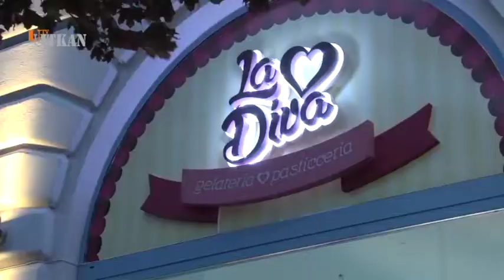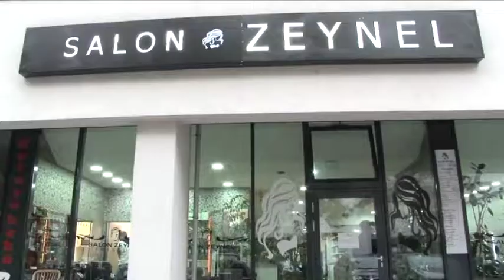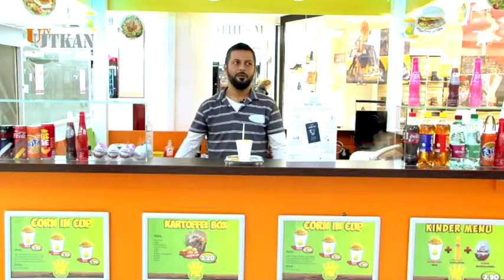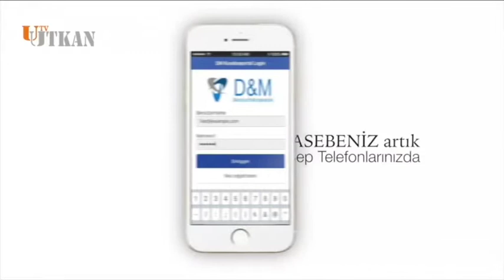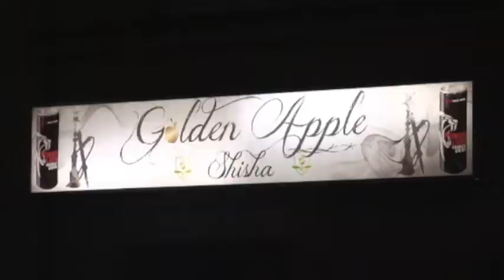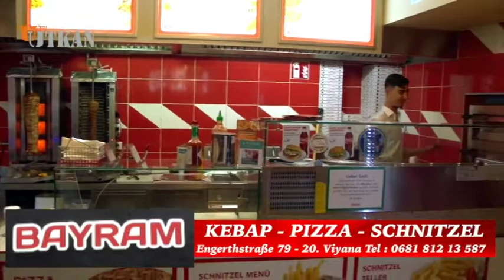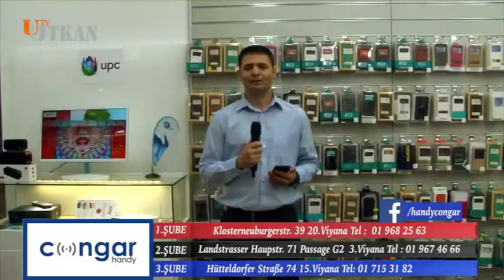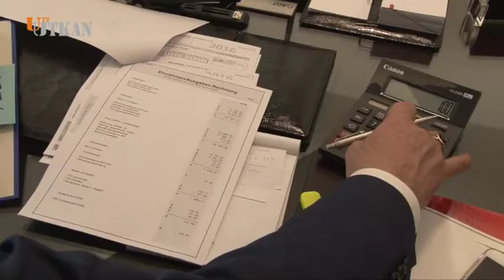Dm Muhasebe Tv Reklamlari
D & M Muhasebe
Zentrale : Senefeldergasse 2/6-9 A-1100 Wien
Mobil : 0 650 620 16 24
1.Filiale : Herrengasse 3-5 GL08 (Denizbank Yanı) A-3100- St.Pölten
Mobil : 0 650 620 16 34